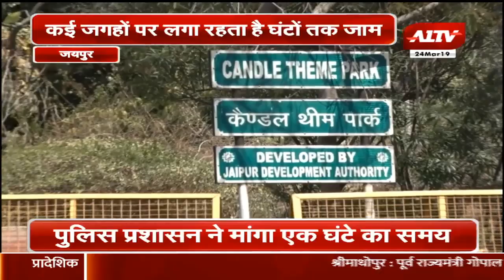जयपुर शहर में यातायात व्यवस्था बेहद खराब